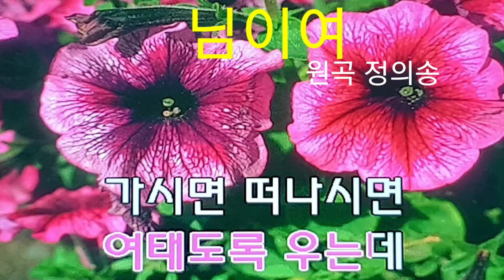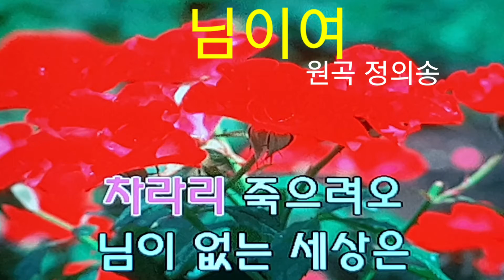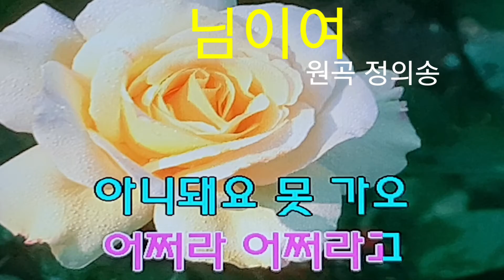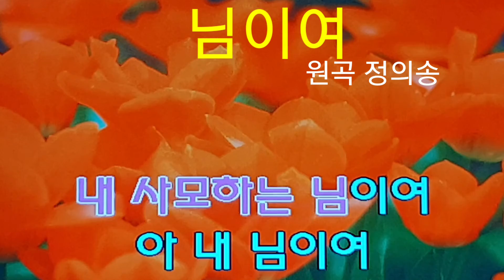님이여(원곡 정의송)&배우고 싶은 노래☆스마일영상ㆍ엘프영상으로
가수 정의송님의 노래 "님이여"은 노랫말이 좋아 배우고자 엘프영상을 올립니다. 많이 응원해주시고 사랑해주세요.
뮤직엔터테인먼트 스마일영상 김광선 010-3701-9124 드림